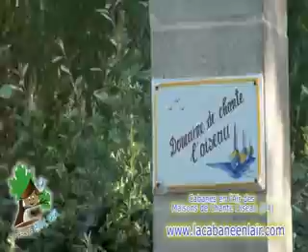La Cabane en l'Air - Les Maisons de Chante Oiseau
Sally Noble, propriétaire des Maisons de Chante Oiseau, présente sa cabane en l'air.